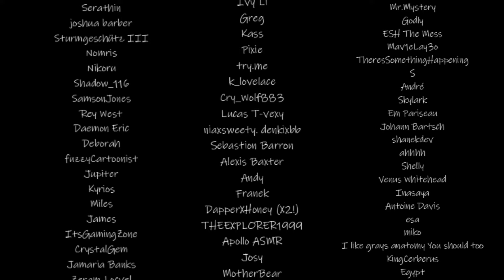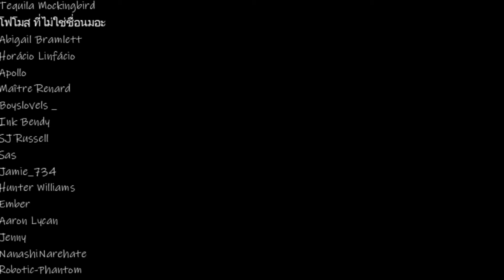Cuddling You While You Play Video Games [M4M] [Cuddles] [Tell Me Everything!] [Femboyish Boyfriend]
You and your boyfriend are still a new couple, and he's really really interested not only in spending time with you, but learning about your hobbies! Hopefully, he's not distracting you too much...

Script and thumbnail doodle by me!